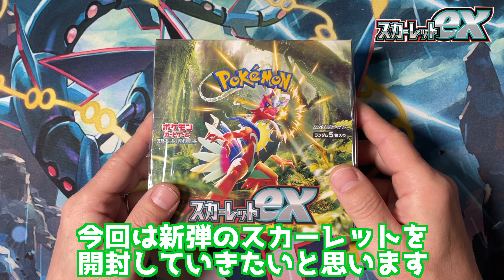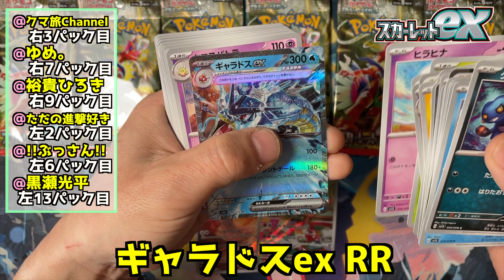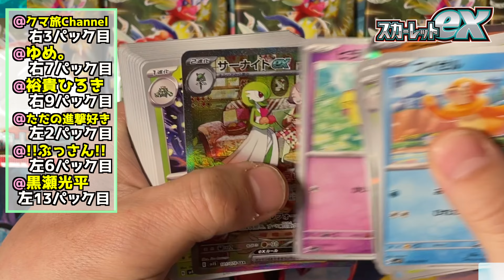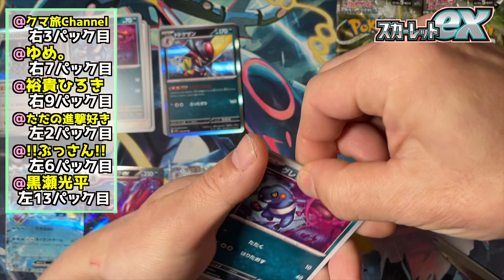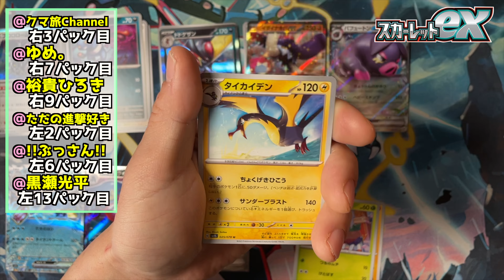【スカーレットex】ヤバっ！いきなりそれ来る！？それで？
視聴者参加型開封動画！
どのパックにSAR以上が入ってるか予想してコメント欄にコメントしてね！
次回開封予定ボックスはスカーレットex（30パック入り）。
抽選で5名の方に挑戦権❗️
コメント例 ) 右の8番目とか
見事SAR以上が当たればプレゼント！
注）Twitterでやりとりできる方のみ対応させていただきます！
当たった方には匿名配送でお送り致します✌️

【ポケカ詐欺】メルカリで詐欺られたw開けてビックリ！これはヤバイだろ！

【ポケカ】フリマで買ったカードが偽物だった・・。安いものは買っちゃいかんね💦【詐欺に注意】